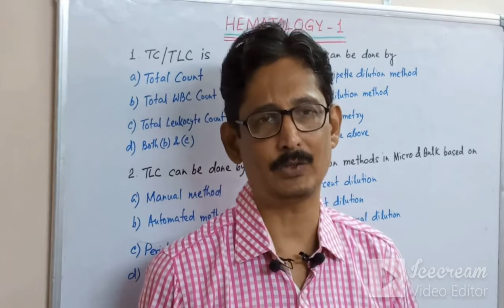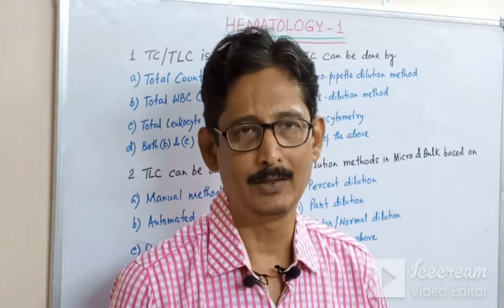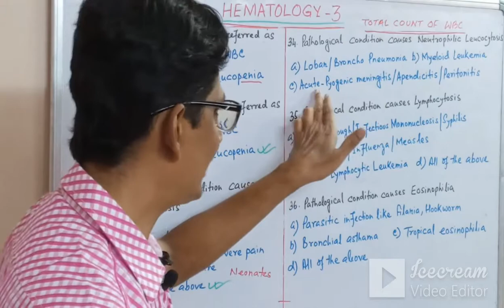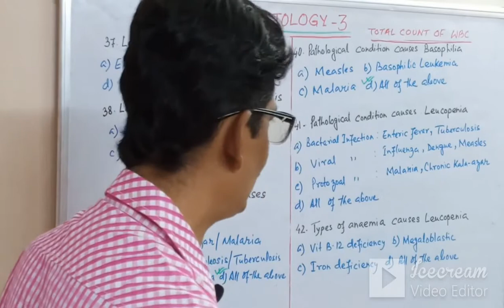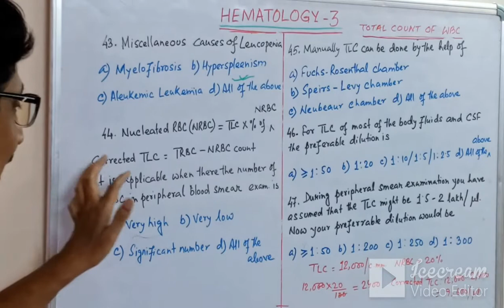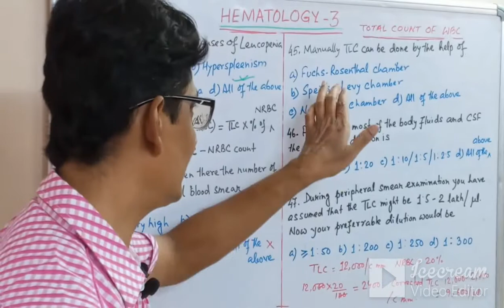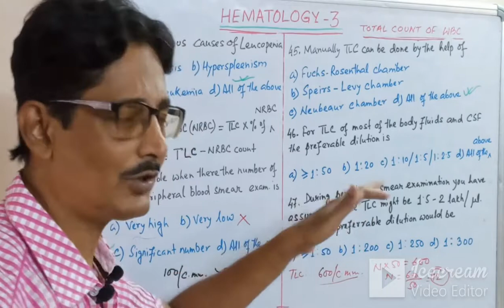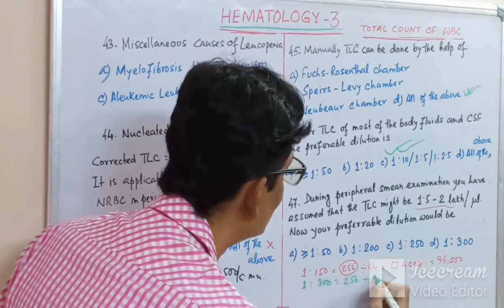Hematology 3//WBC Count//Part 3//10,000 MCQs//Medical Laboratory Technology#MedicalLabTechnician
Medical laboratory Technician MCQ answer, Medical Laboratory Technician most Important MCQ Question & Answer, Lab Technician exam repeated & Unique Question, 1000 MCQ Questions/Medical Laboratory